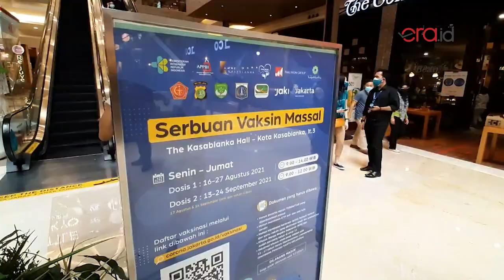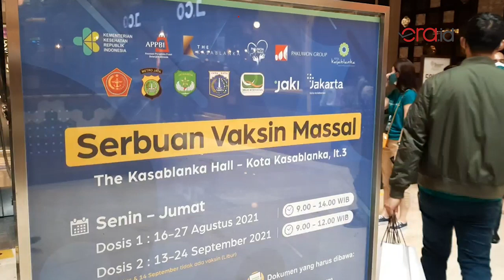Mal Dibuka, Anak di Bawah Usia 12 Tahun dan Lansia Dilarang Masuk